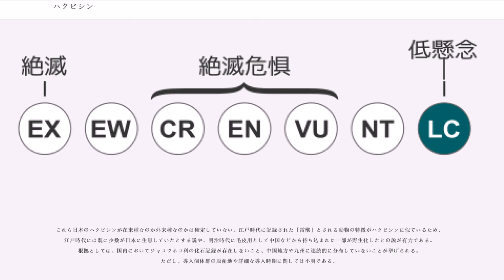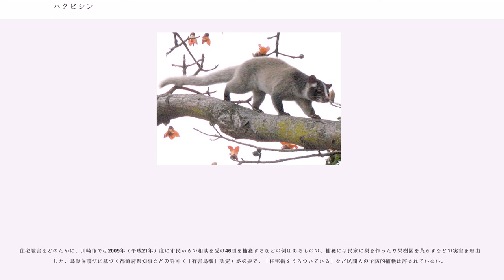ハクビシン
ハクビシン（白鼻芯、"Paguma larvata"）は、食肉目ジャコウネコ科ハクビシン属に分類される食肉類。本種のみでハクビシン属を構成する。その名の通り、額から鼻にかけて白い線があることが特徴である。

日本に生息する唯一のジャコウネコ科の哺乳類で、外来種と考えられている。

中国大陸南部を中心に、マレーシアやインドネシアなどの東南アジア、インド、ネパールなどの南アジア、そして台湾、日本に生息している。日本では本州の東半分と四国に生息し、北海道でも局所的に記録がある。

体長51 - 76センチメートル。頭胴長約61 - 66cm。尾長40 - 60センチメートル。尾長約40cm。体重3.6 - 6キログラム。体重2 - 3kg程度。ネコのような体つきで鼻すじが長い。オスとメスで体長の差はない。柔らかく長い体毛で被われる。体色は明褐色や暗褐色で個体変異が大きい。耳介や頸部・四肢は濃色や黒。体は暗い灰褐色で頭、手足、尾が黒い。尾は全体もしくは先端が黒い。一方でボルネオ島など南方系の個体では尾の先端が白い個体もいる。
額から鼻鏡にかけて白い筋模様が入る個体が多いが、不明瞭な個体もいる。和名（漢字表記では白鼻心）はこの筋模様に由来し、種小名"larvata"や英名Maskedは「仮面をつけた」の意で顔の斑紋に由来する。頬も白い。

歯式は、3/3・1/1・4/4・2/2＝40。足指の数は前後共に5本である。これによって、足指の数が4本のタヌキなどと足跡を見分けることが出来る。オス、メス共に性器のそばにウズラの卵よりひと回り大きな「会陰腺」を持っている。

属名"Paguma"は記載者による造語で、ピューマをもじったと考えられている。

亜種は顔の斑紋などによって区別され、顔全体がほぼ白いものもいる。亜種の分類には諸説あり、例としてCorbet & Hill (1992)は6亜種を認めている。以下の分類はMSW3(Wozencraft,2005)に従う。

主に低地に生息するが、スマトラ島では標高2,400メートル以上・ネパールでは標高2,500メートル以上・インド北東部では標高2,700メートル以上でも報告例がある。多くは海抜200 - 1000mの低山の山林に生息する。木登りが得意である。樹洞、タヌキなどの動物が使い古した巣穴などを棲みかにする。民家の床下・屋根裏などに棲み着くこともある。夜行性で、昼間は住処に潜んでいる。電線を使って移動することもある。外敵に襲われると肛門腺から臭いのある液を分泌して、威嚇する。

食性は雑食で、イチジク類・カキ・ナシ・バナナ・マンゴー・ミカンなどの果実、小動物、昆虫などを食べる。植物食中心の雑食性で、果実、種子、小動物、鳥、鳥の卵などを食べる。中でも果実を好む。熟した果実や野菜などを見つけると毎夜同じ路を辿って侵入するので、獣道が形成される。

年に1回出産し、出産する季節に決まりはないが、夏から秋にかけて多く産む傾向がある。妊娠期間は2ヶ月で、2-3頭を出産する。子供を産む年齢は生後10ヶ月以降。飼育個体の最高年齢は24歳。

母子を中心とした家族で生活しており、10 - 20頭程度の群れを作ることもある。この群れは複数の家族による共同体と考えられる。

中国語名は果子狸、花面狸、マレー語名はMusang lamri（lamriはサンスクリット語のキツネに由来する）などがある。
中国南部では、広東料理、広西料理、雲南料理、安徽料理などの食材として煮込み料理などに用いられている。独特の臭みがあるため、ニンニク、醤油などを用い、濃厚な味にするのが普通。満漢全席でも中国梨と煮た「」という料理が出された記録が残っている。日本のハンターによれば、肉はとても美味であるといわれている。食用の他に、毛を毛筆の材料として利用する場合がある。
日本ではトウモロコシ・カキ・ブドウ・ミカンなどの畑作物・果樹などを食害する害獣とみなされることもある。住居に侵入し、家具を噛まれる等の被害もある。果樹園に入り込み、ビワ、ミカン、モモ、ナシ、カキなどを食べ荒らすことで、深刻な農業被害を与えることがある。トマト、ウリ類のビニールハウスに侵入することもある。糖度の高い果樹・野菜を好み、ネットの隙間等、頭部が潜れる大きさの隙間ならば侵入できるので、小さな穴も補修する必要がある。一方で熟した果実や野菜を見つけると、同じ路を辿って毎夜訪れるので、畑の隅などの草むらに獣道状の隙間ができる。このほか、...